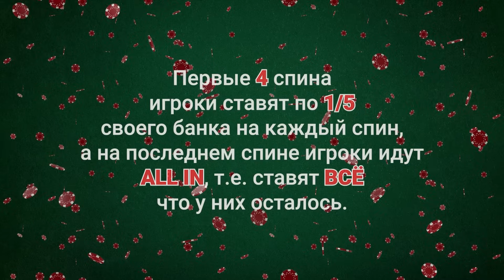Рулетка Шилова VS Евгений Михалыч Пантелейкин